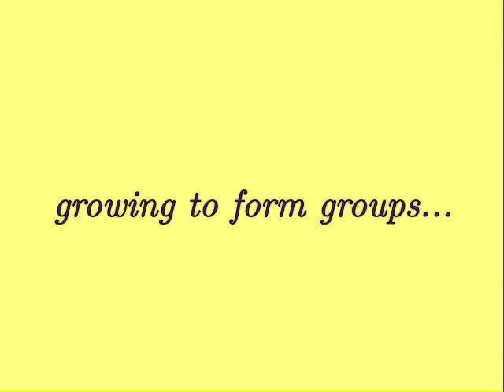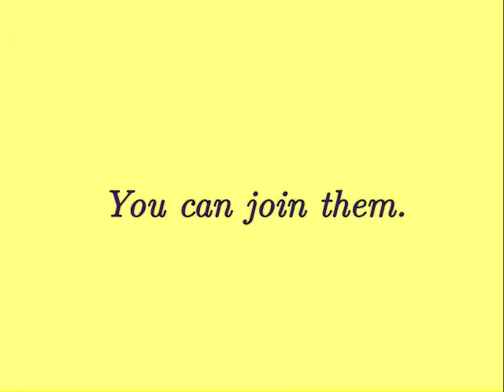Interfaith Encounter Association: presentation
Learn in two minutes what the Interfaith Encounter Association is about